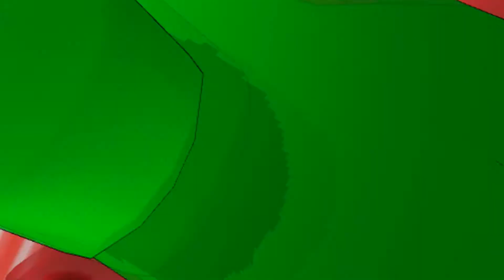Bo peep Bo peep MMD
Yaaa mein erstes eigenes model was den Namen Kira trägt *-*

Es ist FROSCHZEIT!

Motion and Camera ..gedownloaded von :D:D
:D:D

ich hab ein model erstellt yay*-*